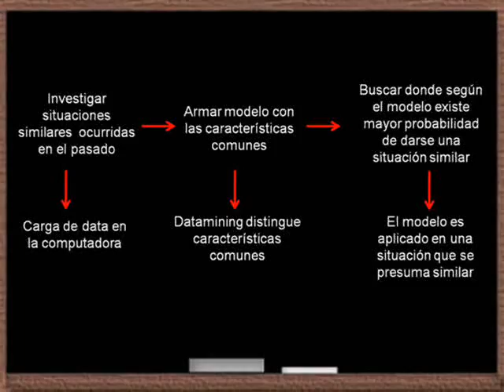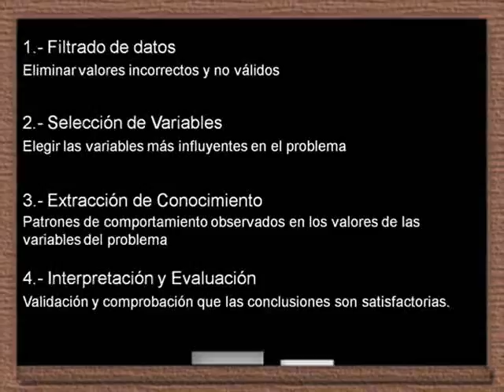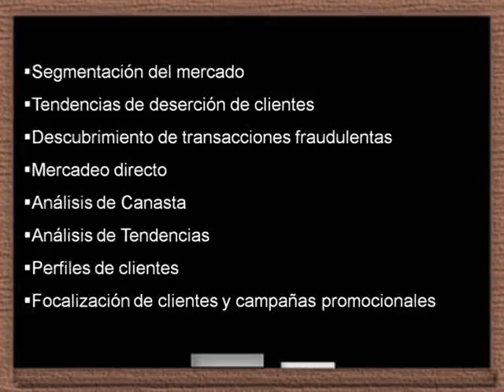Mineria de Datos (Datamining)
Este video fue realizado para la cátedra Sistemas de Información de la Empresa, de la Especialización en Mercadeo de Empresas de la UCV.